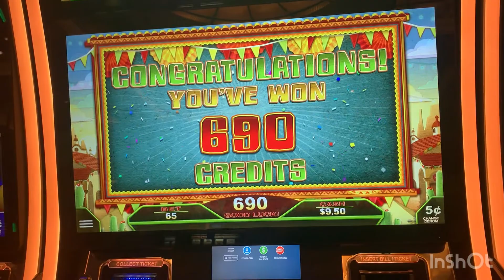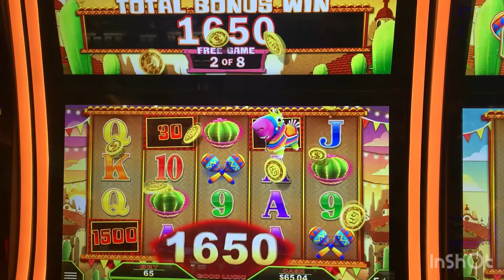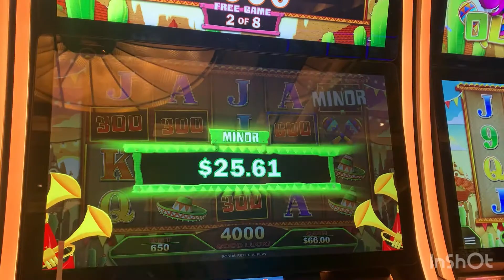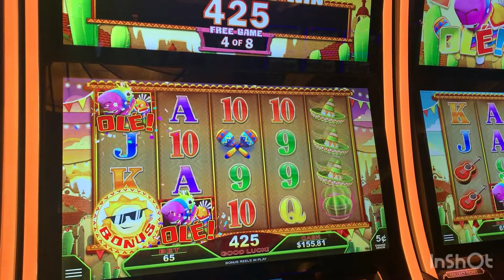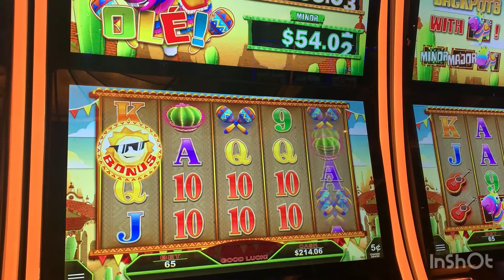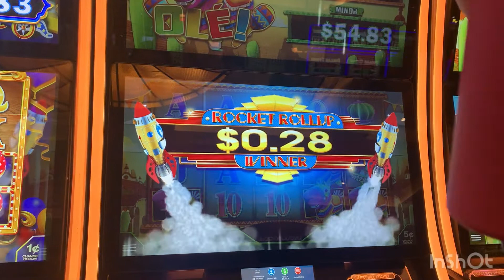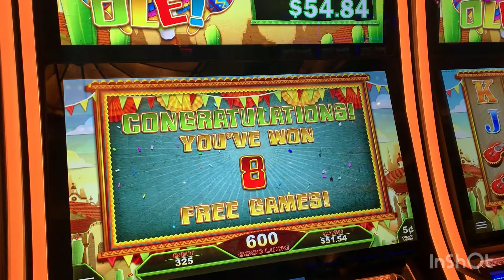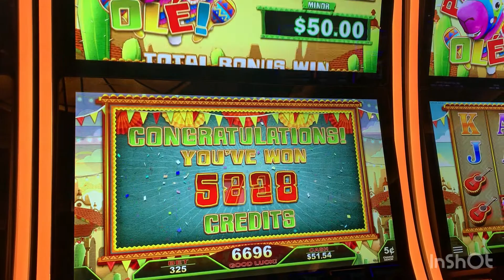NEW SLOT POP N PAYS PINATAS OLE!!! MOSTLY FUN GAME! UP TO 16$ BET! Huge Pays!!!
Check Out Live Slot,Slot Machine Bonus, Slot Machine Big Win, Slot Machine Mega Big Win, Slot Machine Massive Win, Slot Machine Handpay Jackpot